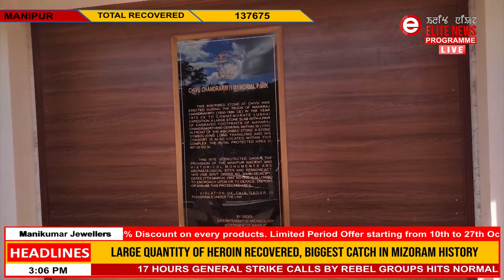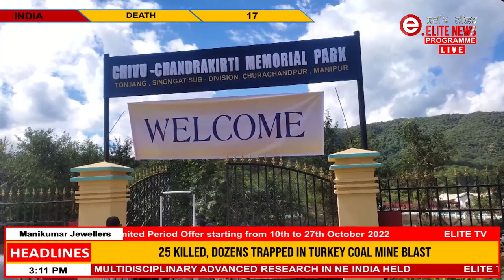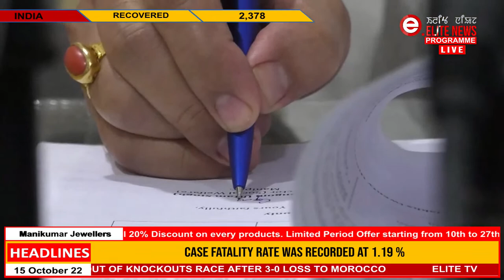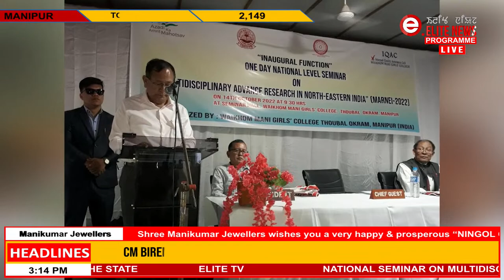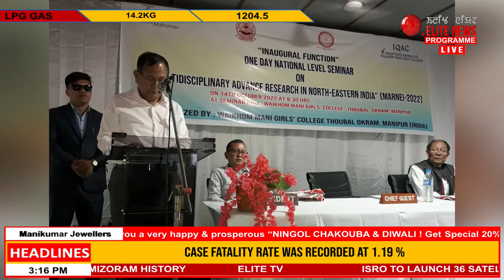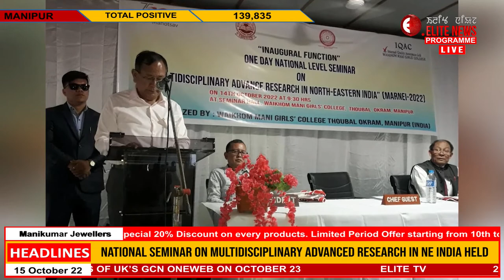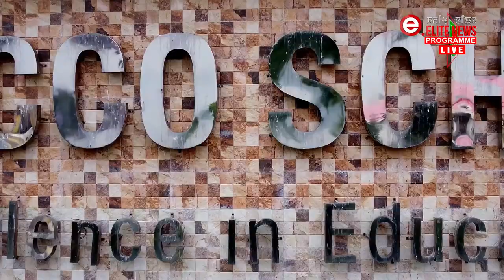Elite TV 3:00 PM English News | 15th October 2022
News Anchor  : Deemita